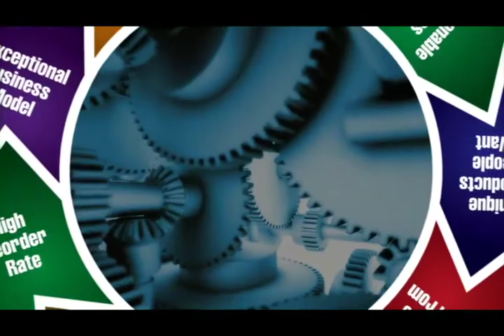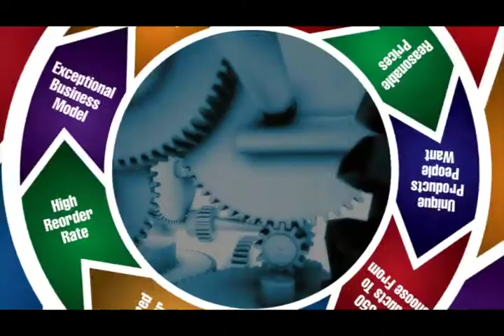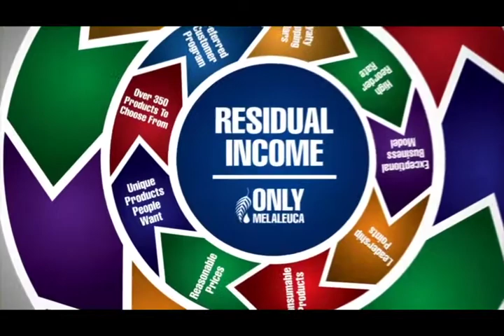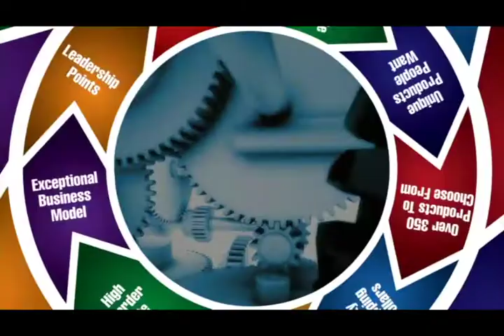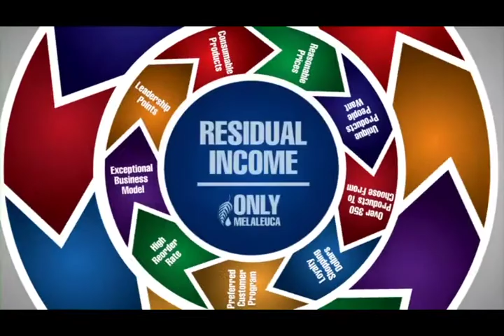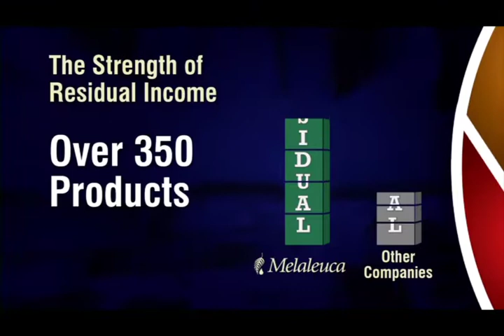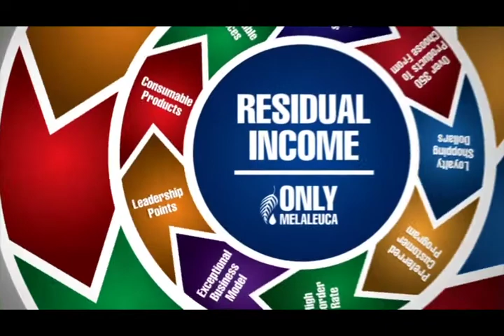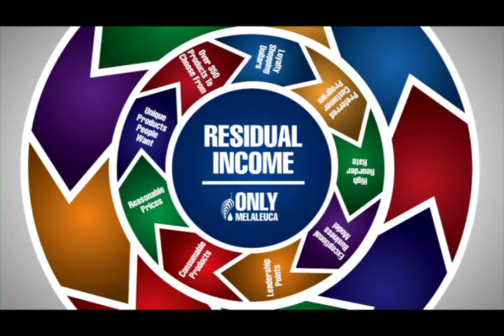Certainty in Uncertain Times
residual income made possible by helping others